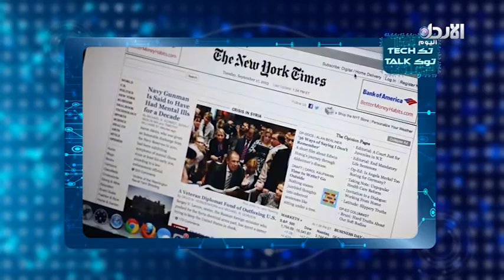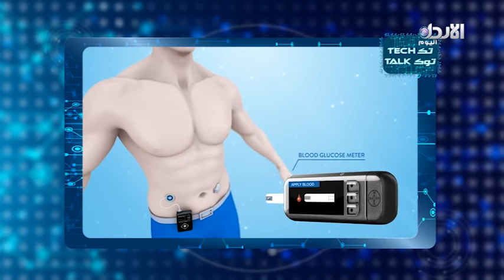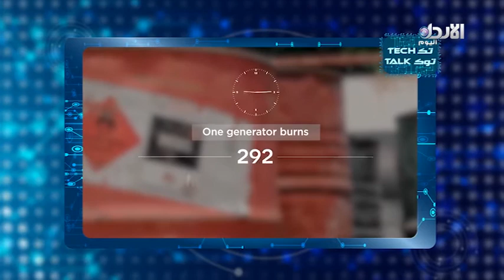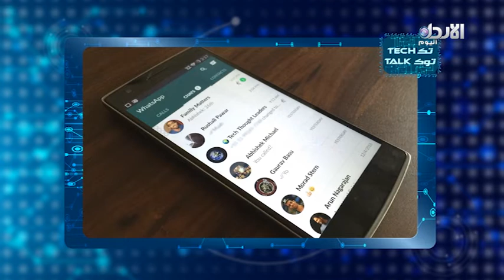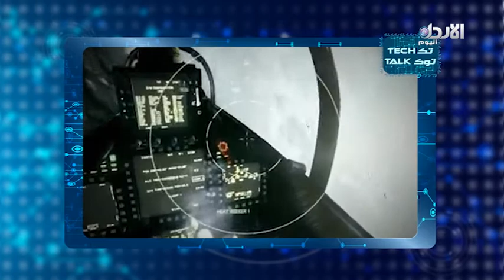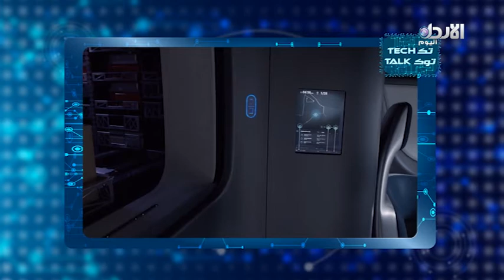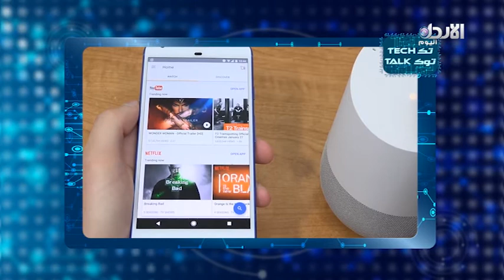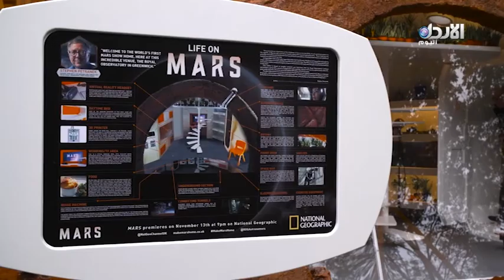برنامج تك توك - الحلقة #3